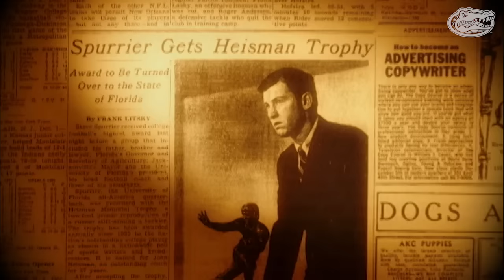Florida Football: Steve Spurrier-Florida Field Announcement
The man who helped put Florida Football on the map will now have his name on the stadium he dubbed "The Swamp".